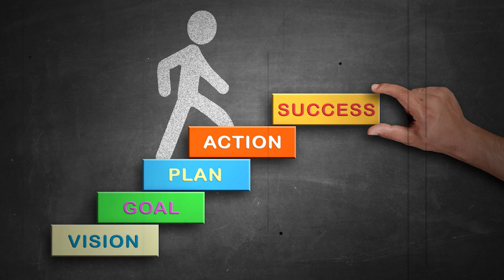लोग नहीं जुड़ते ? | एक सही सवाल, फिर JOINING ही JOINING। Network Mareting | Vestige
✅बस एक सही सवाल , फिर JOINING ही JOINING
✅ JOIN TSS VESTIGE NOW  :- 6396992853